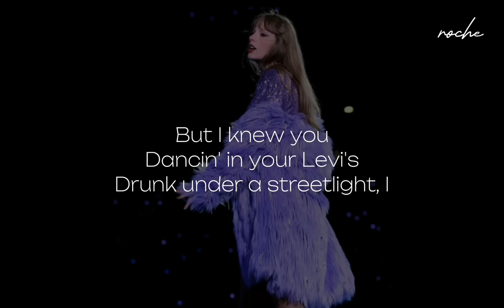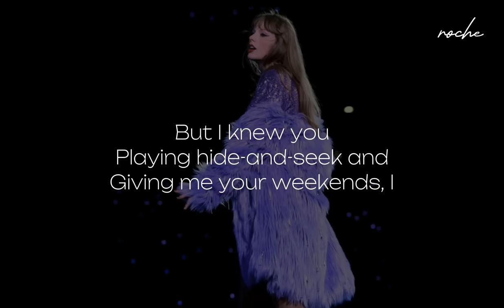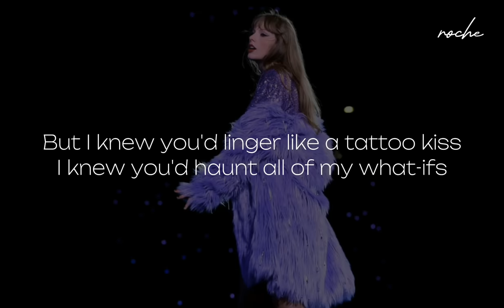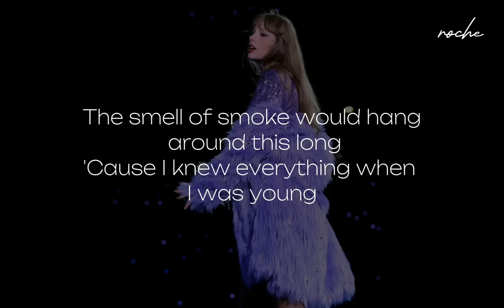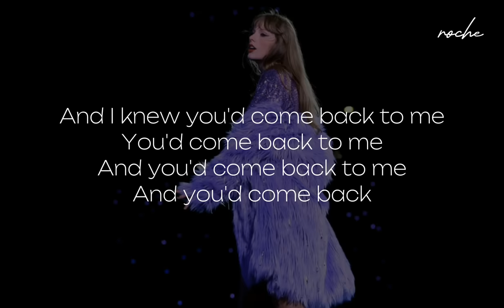Cardigan- Taylor swift (lyrics)